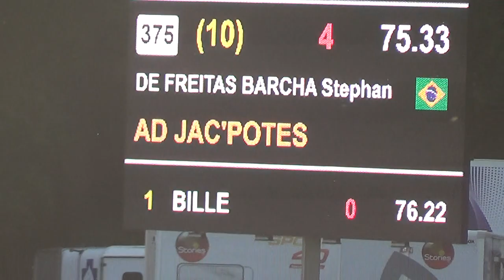Stephan Barcha and Jac Potes GP Kapellen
Jac Potes GP 1,55 Kapellen